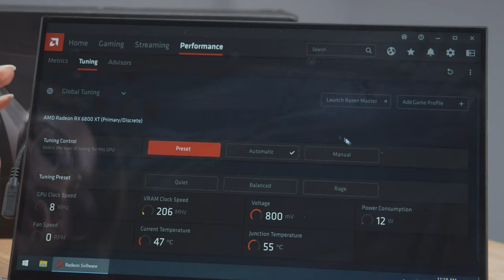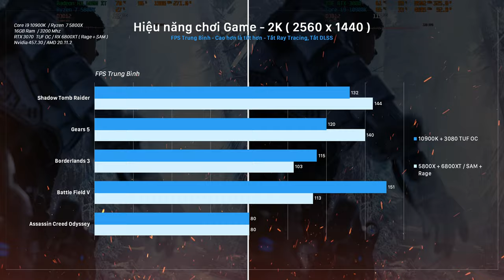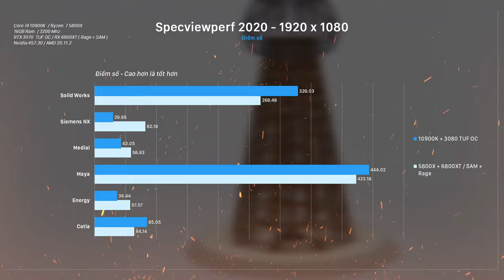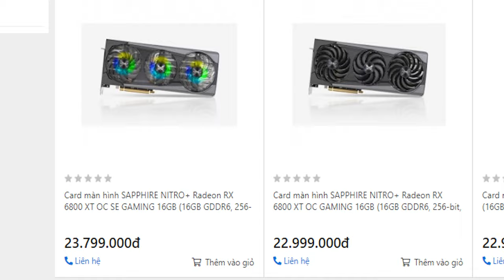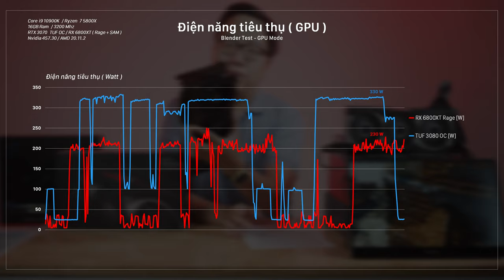RX 6800XT So Găng RTX 3080: Gaming, Render & Dựng 3D!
RX 6800XT là đối thủ trực tiếp của RTX 3080. Trong thời gian hiện tại RTX 3080 đang cháy hàng toàn bộ trên toàn thế giới, liệu RX 6800XT có làm nên sự khác biệt để trở thành lựa chọn thay thế, hay hơn nữa là đánh bại RTX 3080 để trở thành Card màn hình đáng mua nhất phân khúc cao cấp?